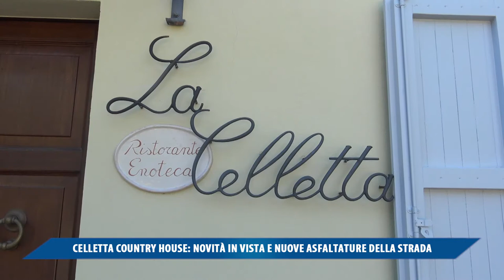CELLETTA COUNTRY HOUSE, NOVITA' IN VISTA E NUOVE ASFALTATURE DELLA STRADA